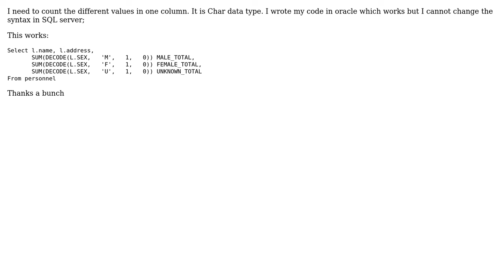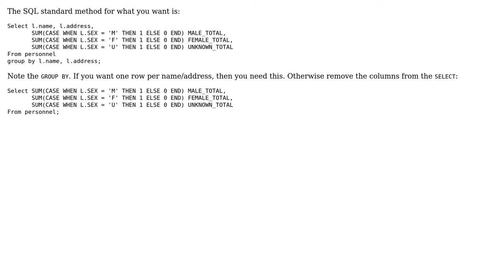Sum of Char value in one column (2 Solutions!!)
Sum of Char value in one column

With thanks & praise to God, and with thanks to the many people who have made this project possible! | Content (except music & images) licensed under CC BY-SA | Music | Images & others | With thanks to user RoMEoMusTDiE user Gordon Linoff user Cognos Bee and the Stack Exchange Network Trademarks are property of their respective owners. You are responsible for your own actions.